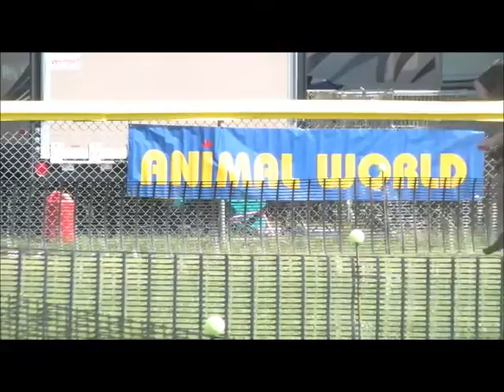Flip and Odin in Medicine Hat, Friday July 24 2015